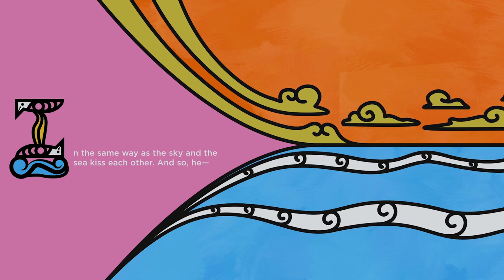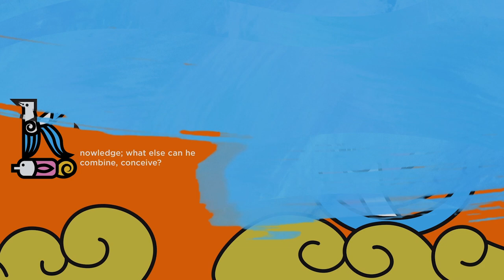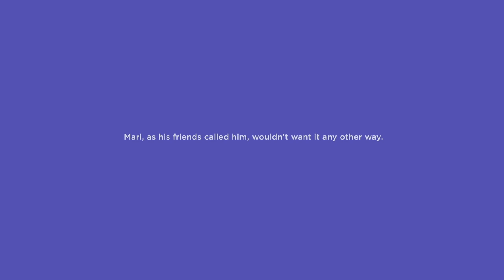The A to Z of Abdulmari Imao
This animated short is inspired by Philippine National Artist Abdulmari Imao's work. It features the alphabet in his iconic style and tells the story of Abdulmari Imao from A to Z.

Produced by Wunderman Thompson for the Obra Typace Exhibition at the Ayala Museum last 2019.